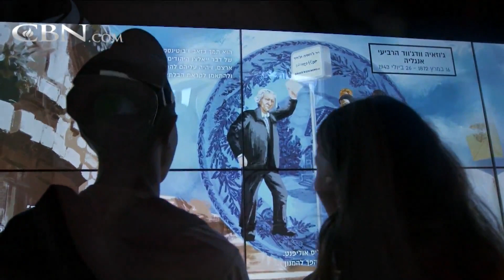Supporting Jewish People Around the World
Mike Evans is the founder of the Friends of Zion Heritage Center, and he shares the exciting next steps for the ministry.